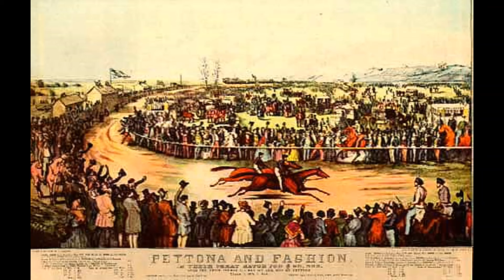Peigin leitir mor The Winster Gallop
This week, we have a guest artist, my box buddy Wilson.  We're playing a couple of lively polkas which are a part of our regular repertoire.

Key:  G
Time:  2/4